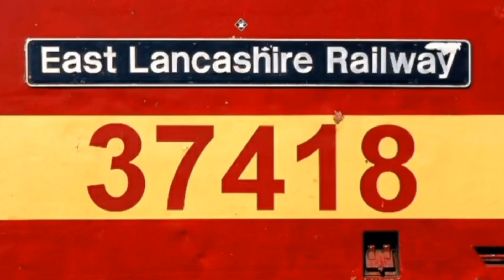Gbrf Night Freight At Chelford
66751 Then 66753 Speed Pass Chelford 23/11/22